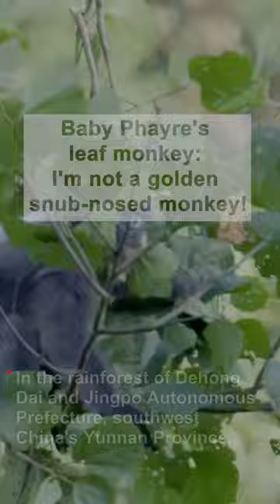Baby Phayre's leaf monkey: I'm not a golden snub-nosed monkey!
The Phayre's leaf monkey is born with golden fur. Three months later, they start shedding the golden womb fur, and the darker hair emerges four months later.